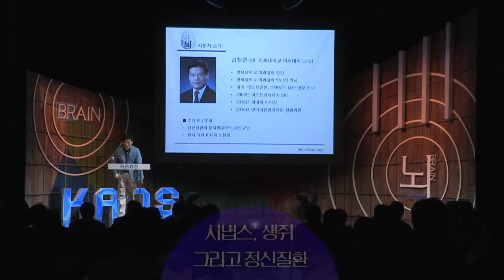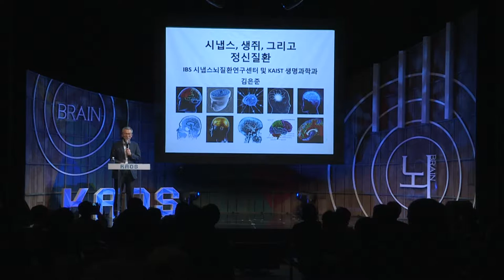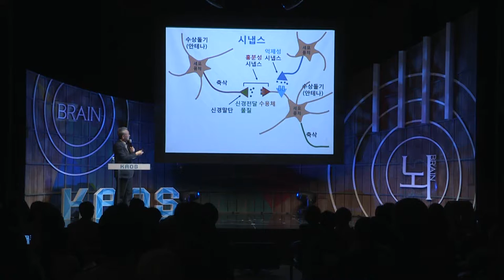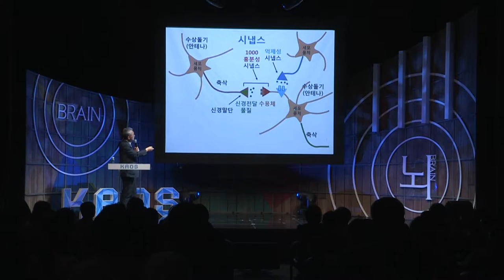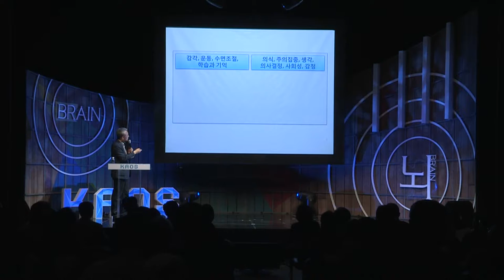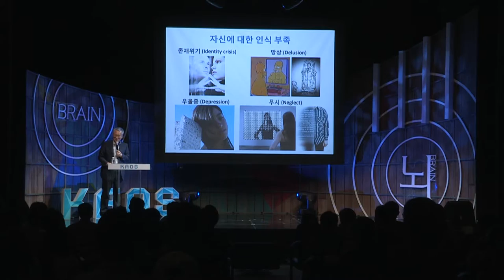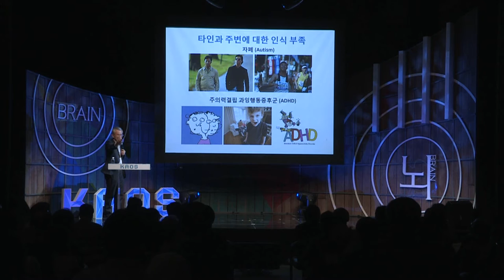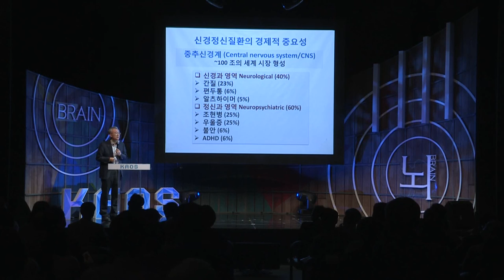[강연] 시냅스 생쥐 그리고 정신질환 (1) _ 김은준 교수 | 2016 봄 카오스 강연 '뇌 - Brain' 8강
강연자 소개 : 김은준 KAIST 교수, 기초과학연구원 단장